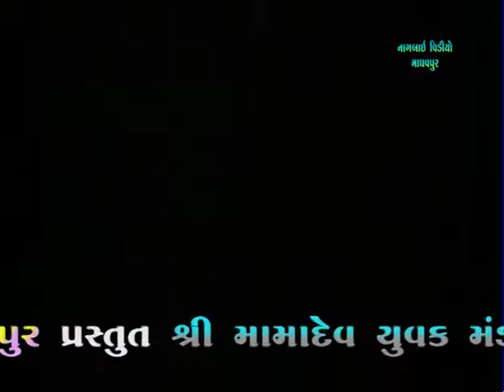Nagbaividiyo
Jay mamadev madhavpur